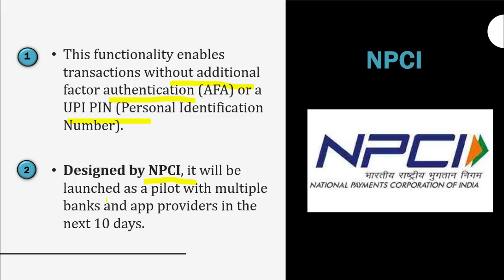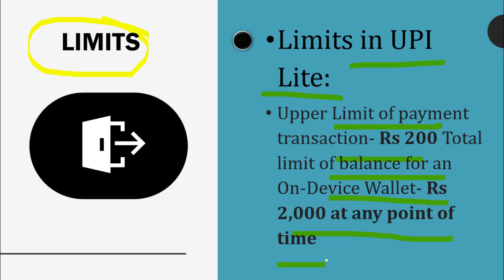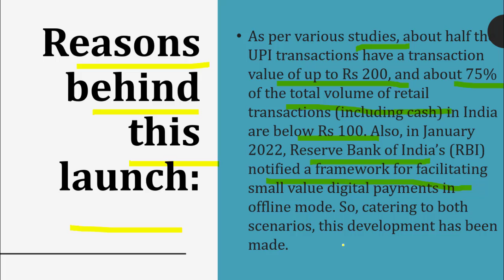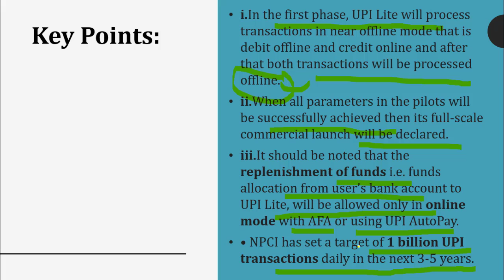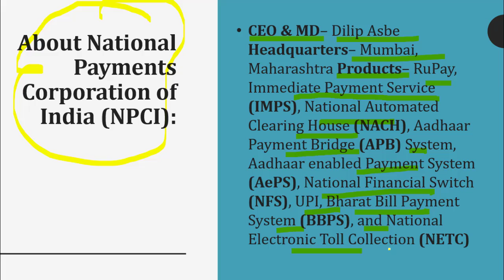UPI LIGHT2022 TO BE LAUNCHED BY NPCI.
Daily Current Affairs for banking ssc, and other competitive examination.